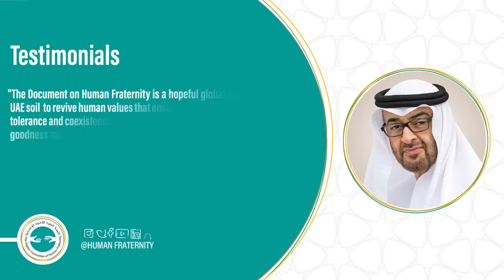Testimonials #2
His Highness Sheikh Mohamed bin Zayed Al Nahyan, Crown Prince of Abu Dhabi and Deputy Supreme Commander of the UAE Armed Forces, confirms the UAE's support of all efforts and endeavors promoting the principles of the DocumentonHumanFraternity which are founded on inspiring peace and values of fraternity and peaceful co-existence.

‎يؤكد صاحب السمو الشيخ محمد بن زايد آل نهيان ولي عهد أبوظبي نائب القائد الأعلى للقوات المسلحة -راعي وثيقة الأخوة الإنسانية– دعم دولة الإمارات_العربية_المتحدة لكافة الجهود والمساعي الهادفة إلى تعزيز مبادئ وثيقة_الأخوة_الإنسانية التي تدعو للسلام ولنشر مبادئ الإخاء و#التعايش_السلمي.